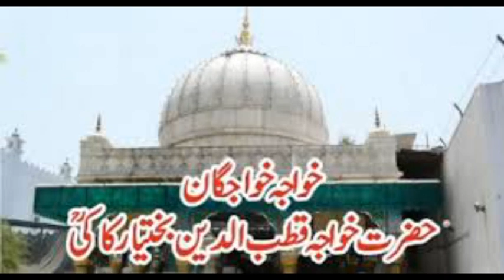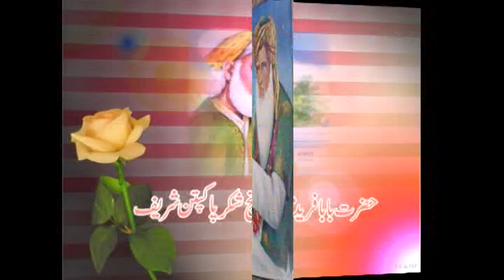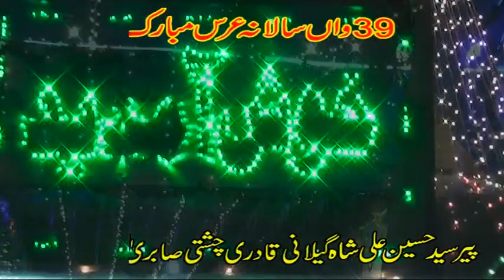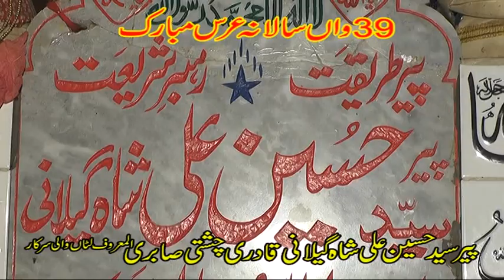rang laga Jaan ge Baba Hussain Shah Sarkar Mian 03496212099